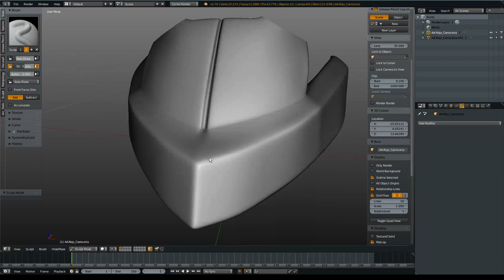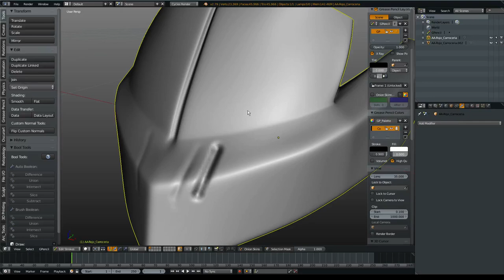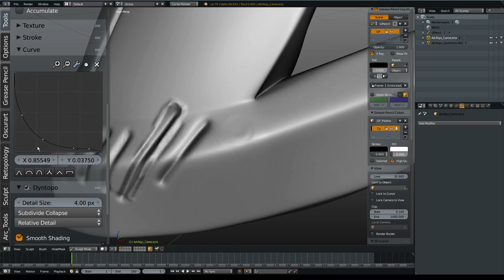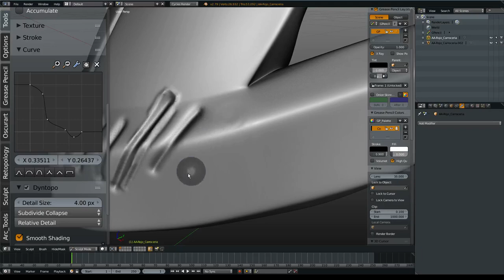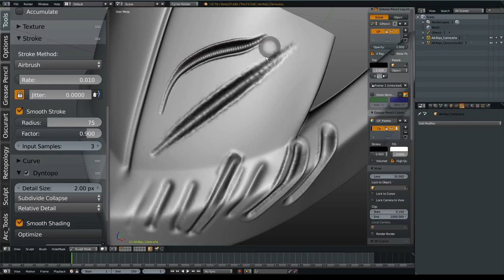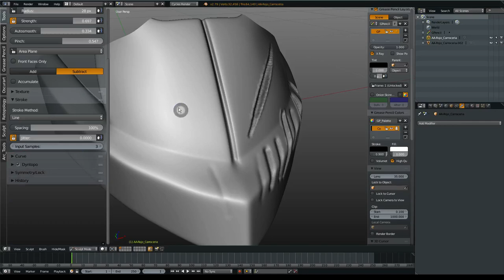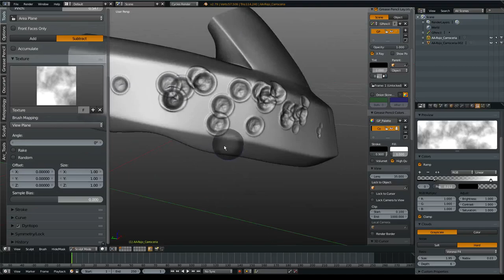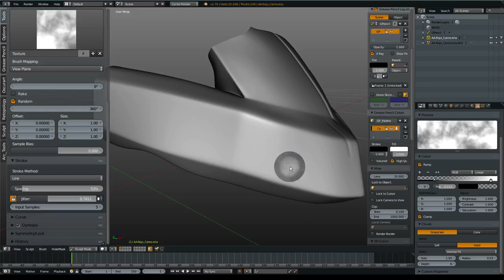TR- ¿Cómo podemos esculpir facil rayones y daños?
En este tutorial vamos a ver como configurar un brush de manera rapida y simple para poder esculpir fácilmente detalles como daños por golpes con objetos filosos o daños por lasers o impactos de municiones.